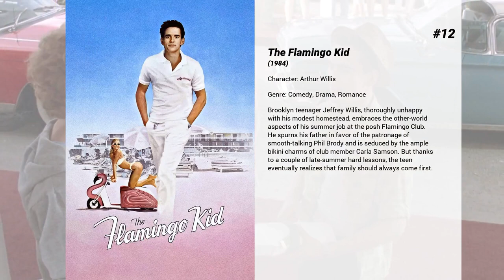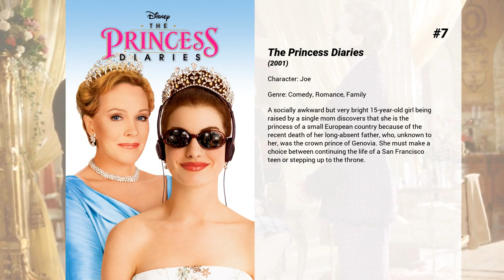Best Héctor Elizondo movies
Welcome to... Best Héctor Elizondo movies! In our channel you will find hundreds of TOPS and rankings of the best films of all genres, actors and nationalities.

Best Héctor Elizondo movies presents...

15. How High
Multi-platinum rap superstars Redman and Method Man star as Jamal and Silas, two regular guys who smoke something magical, ace their college entrance exams and wind up at Harvard. Ivy League ways are strange but Silas and Jamal take it in a stride -- until their supply of supernatural smoke runs dry. That's when they have to start living by their wits and rely on their natural resources to make the grade.

14. The Other Sister
A mentally challenged girl proves herself to be every bit as capable as her "perfect" sister when she moves into an apartment and begins going to college.

13. Love in the Time of Cholera
In Colombia just after the Great War, an old man falls from a ladder; dying, he professes great love for his wife. After the funeral, a man calls on the widow - she dismisses him angrily. Flash back more than 50 years to the day Florentino Ariza, a telegraph boy, falls in love with Fermina Daza, the daughter of a mule trader.

12. The Flamingo Kid
Brooklyn teenager Jeffrey Willis, thoroughly unhappy with his modest homestead, embraces the other-world aspects of his summer job at the posh Flamingo Club. He spurns his father in favor of the patronage of smooth-talking Phil Brody and is seduced by the ample bikini charms of club member Carla Samson. But thanks to a couple of late-summer hard lessons, the teen eventually realizes that family should always come first.

11. Borrowed Hearts
Single mom Kathleen Russell (Roma Downey) and her daughter Zoey pretend to be Kathleen's boss's "family" so he can close a major business deal with the mysterious Mexican financier Javier Del Campo.

10. Frankie and Johnny
When Johnny is released from prison following a forgery charge, he quickly lands a job as a short-order cook at a New York diner. Following a brief fling with waitress Cora, Frankie develops an attraction for Cora's friend and fellow waitress Frankie. While Frankie resists Johnny's charms initially, she eventually relents when her best friend, Tim, persuades her to give Johnny a chance.

9. The Princess Diaries 2: Royal Engagement
Mia Thermopolis is now a college graduate and on her way to Genovia to take up her duties as princess. Her best friend Lilly also joins her for the summer. Mia continues her 'princess lessons'- riding horses side-saddle, archery, and other royal. But her complicated life is turned upside down once again when she not only learns that she is to take the crown as queen earlier than expected...

8. Batman: Mystery of the Batwoman
A new vigilante, Batwoman, is wreaking havoc in Gotham City. The dynamic duo must discover her true identity.

7. The Princess Diaries
A socially awkward but very bright 15-year-old girl being raised by a single mom discovers that she is the princess of a small European country because of the recent death of her long-absent father, who, unknown to her, was the crown prince of Genovia. She must make a choice between continuing the life of a San Francisco teen or stepping up to the throne.

6. Beaches
A privileged rich debutante and a cynical struggling entertainer share a turbulent, but strong childhood friendship over the years.

5. Overboard
Heiress, Joanna Stayton hires carpenter, Dean Proffitt to build a closet on her yacht -- and refuses to pay him for the project when it's done. But after Joanna accidentally falls overboard and loses her memory, Dean sees an opportunity to get even.

4. The Lego Batman Movie
In the irreverent spirit of fun that made "The Lego Movie" a worldwide phenomenon, the self-described leading man of that ensemble—Lego Batman—stars in his own big-screen adventure. But there are big changes brewing in Gotham, and if he wants to save the city from The Joker’s hostile takeover, Batman may have to drop the lone vigilante thing, try to work with others and maybe, just maybe, learn to lighten up.

3. The Book of Life
The journey of Manolo, a young man who is torn between fulfilling the expectations of his family and following his heart. Before choosing which path to follow, he embarks on an incredible adventure that spans three fantastical worlds where he must face his greatest fears.

2. Pretty Woman
When a millionaire wheeler-dealer enters a business contract with a Hollywood hooker Vivian Ward, he loses his heart in the bargain.

1. The Taking of Pelham One Two Three
In New York, armed men hijack a subway...